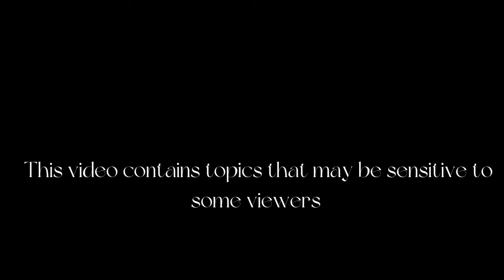Stories of Oasis springs | In loving memory | Delaney's childhood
Hey loves!❤️

•INFO
Today we take a dive into Delaney;s childhood its bittersweet

Where Is your reshade from? It’s my personal Reshade preset🤍

Will you upload your sims? I dont upload my personal sims but I do plan on doing a sim dump for you guys soon!